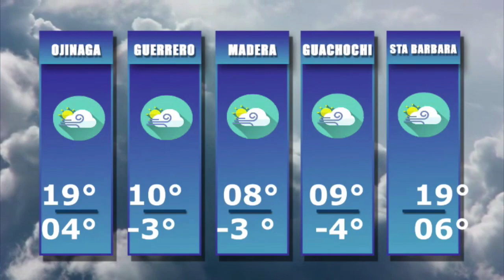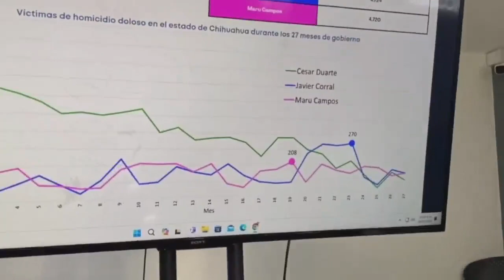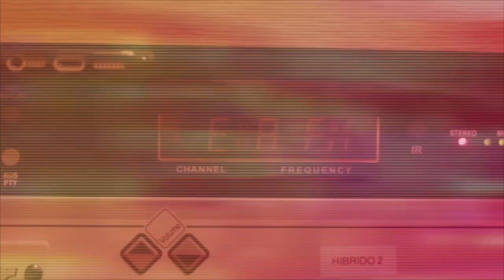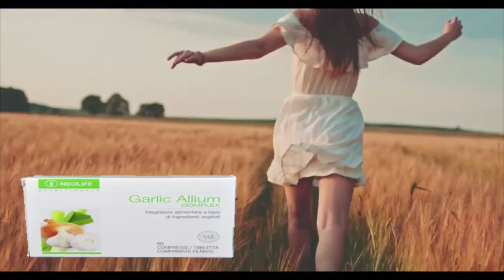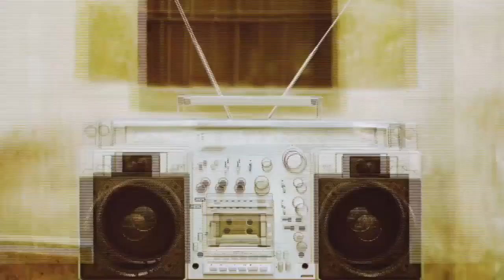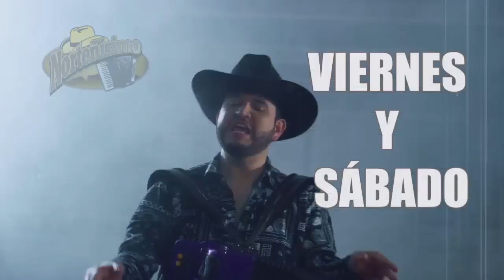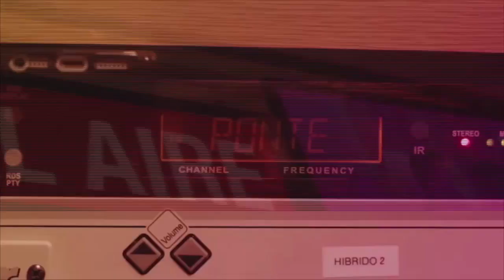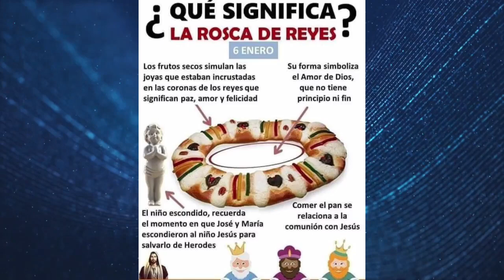Enlace Estatal 05 Enero 2024